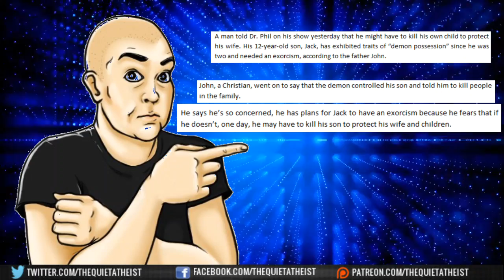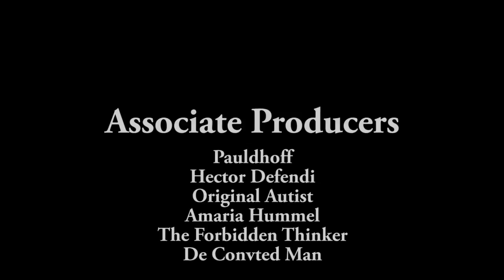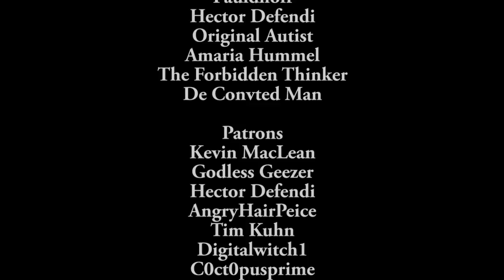Christian Man Says He May Harm His 12 Year Old Son For Christianity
Patrons
William Mcintyre
Scott Walker
Kevin MacLean
Godless Geezer
Hector Defendi
AngryHairPeice
Tim Kuhn
Digitalwitch1
C0ct0pusprime
AgentOfDoubt
Water Bag
Steve Hammett
Daniel White
Nasrine Medula Demetriou

Intro & Outro By-P.W. Swivel